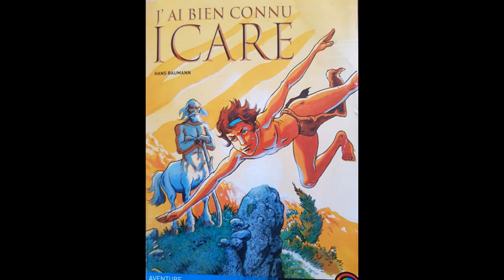"J'AI BIEN CONNU ICARE" - Hans Baumann - PARTIE 3